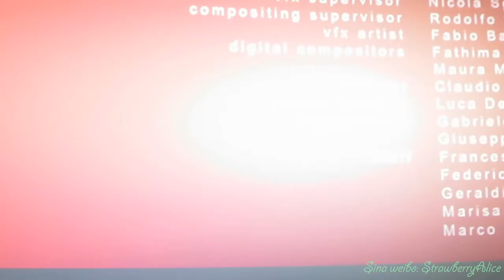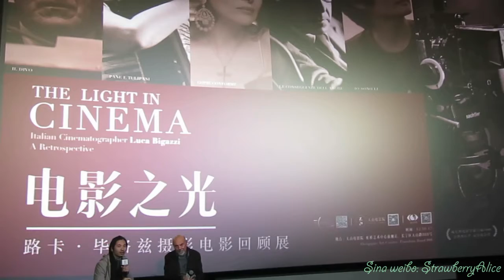Luca Bigazzi Cinematographer - A Retrospective, The Opening Ceremony & 《IL DIVO》. P2 -, Shanghai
电影之光——路卡·毕格兹摄影电影回顾展，路卡·毕格兹开幕式演讲暨《大牌明星》 The Light in Cinema: Luca Bigazzi Cinematographer - A Retrospective, The Opening Ceremony & 《IL DIVO》(2008)，5楼4号厅（4K 杜比全景声（Dolby Atmos）），映后互动讨论， 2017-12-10 周日 14：00 天山电影院（虹桥艺术中心） Shanghai Tian Shan Cinema, Hongqiao Art Center.